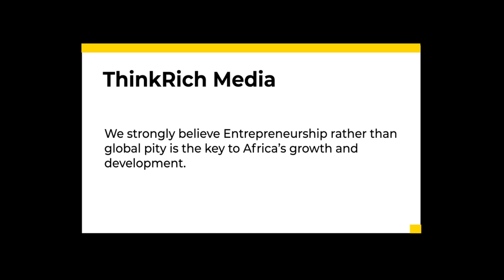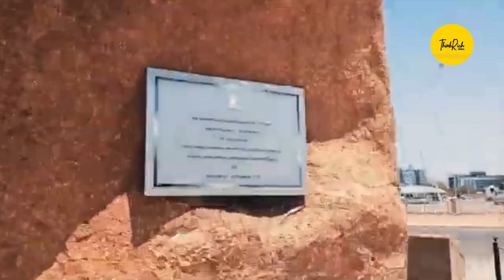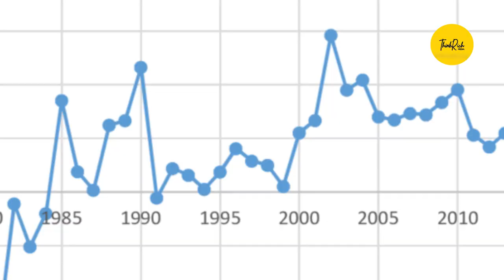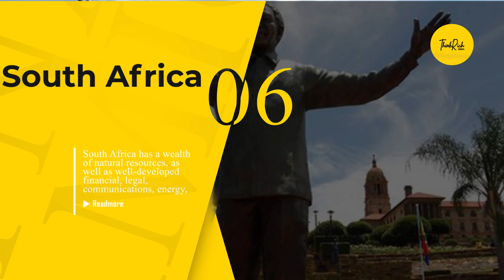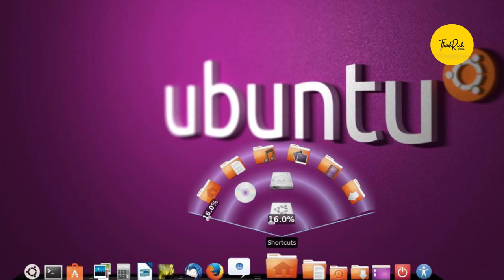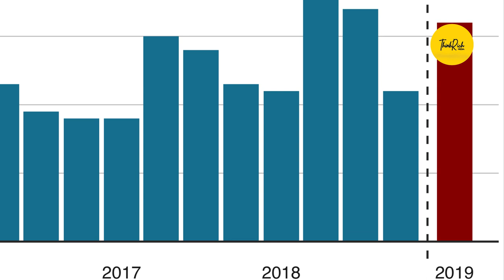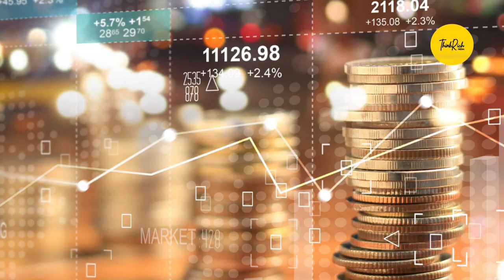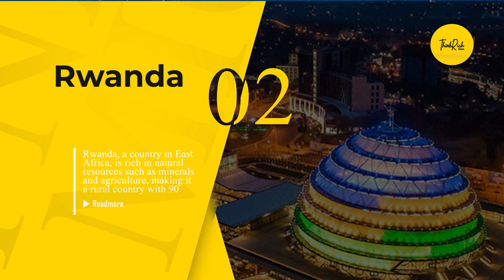10 Best African Countries For Doing Business Starting 2022!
The continent of Africa is brimming with opportunity. It's rich in natural resources, a workforce and enormous gaps and opportunities for those who want business success. While challenges exist, in almost any industry there is also a tremendous potential for growth. Africa is rich and diverse in natural resources. However, millions of highly educated and skilled young people also have enormous untapped potential. Furthermore, the recent World Bank report reveals that the continent is now becoming a growth hub. Thanks to their governments and the people's hard work. Africa has recently emerged as the most popular destination for emerging market investors.